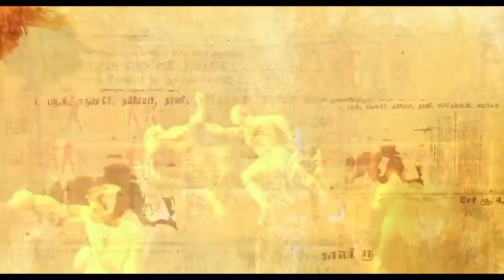Sarpatta Parambarai - Tribute | Pa. Ranjith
Sarpatta Parambarai (2021)
A young man living in the segregated Madras of the 1970s is presented with the opportunity to revive his boxing career and his clan. He decides to take it but soon faces challenges in his path .

(Runner - Zack Hemsey)